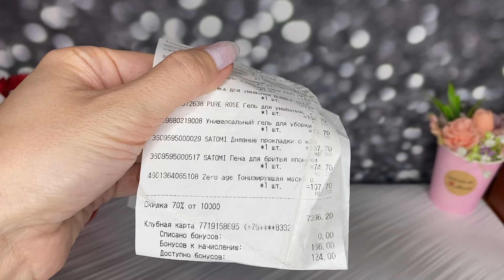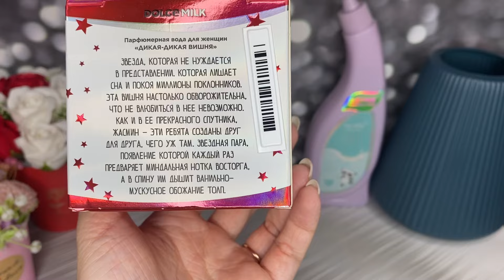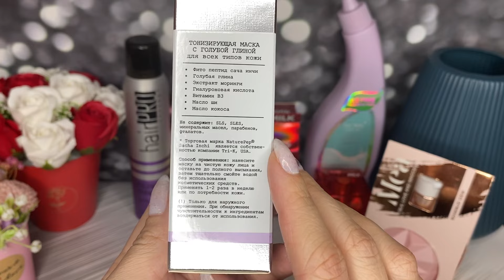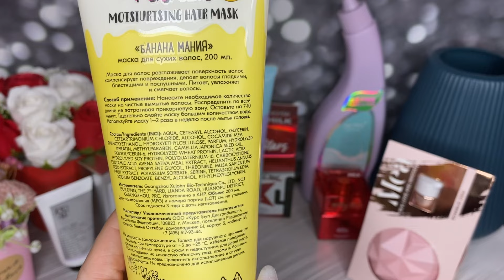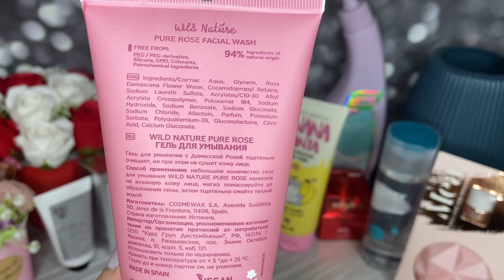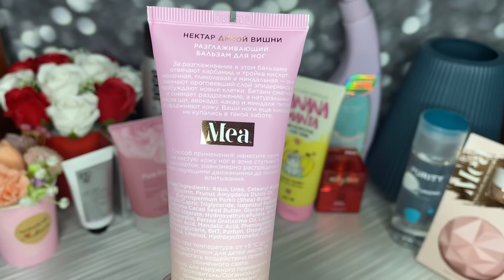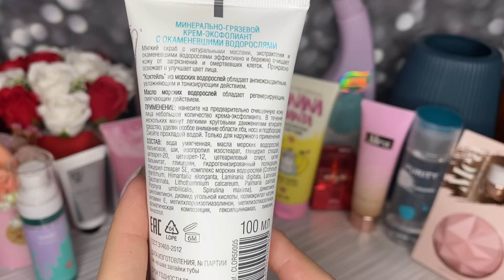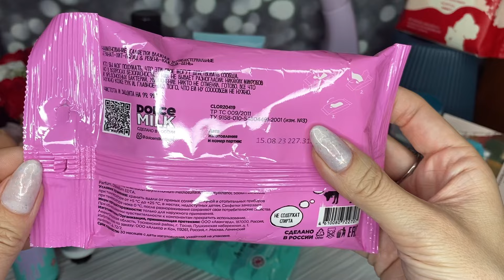ОЧЕРЕДНЫЕ ПОКУПКИ В Л’ЭТУАЛЬ🌸ЧЕРНАЯ ПЯТНИЦА🖤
Всем привет.В этом видео расскажу вам о своих покупках в черную пятницу в магазине Летуаль.